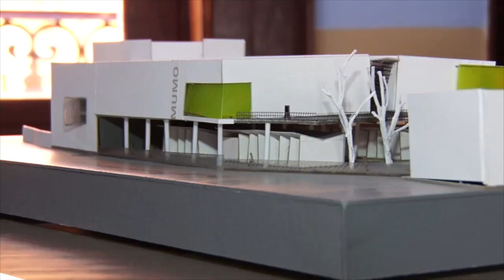Sondeo ciudadano, ¿es necesario retomar el proyecto del nuevo Museo de las Momias?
La opinión de los guanajuatenses importa mucho, por eso mismo salimos a preguntar: ¿es necesario retomar el proyecto del nuevo Museo de las Momias? porque no hay que olvidar que GuanajuatoCapital funciona por el turismo y las instalaciones actuales dejan mucho que desear